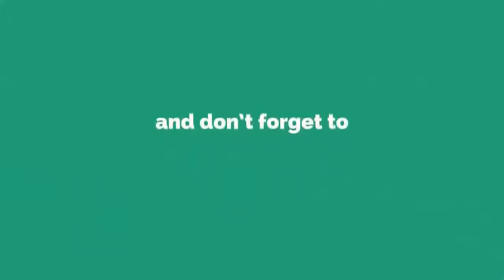Is Russia’s Mysterious New Satellite a Space Weapon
The U.S. State Department says that a new Russian satellite’s behavior is “inconsistent” with its stated mission. The satellite, which Russia claims is designed to maneuver close to and inspect other satellites, caught the attention of the U.S. intelligence community with its strange activity. The U.S. military and intelligence community rely on satellites for everything from communications and navigation to spying and there are concerns a rival power could attack the United States' satellite fleet in wartime to gain a strategic advantage.